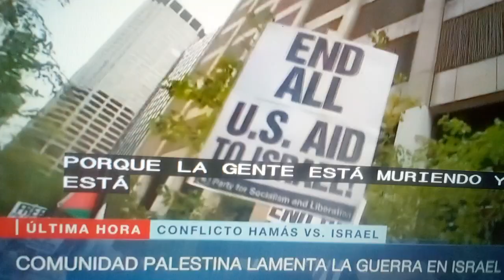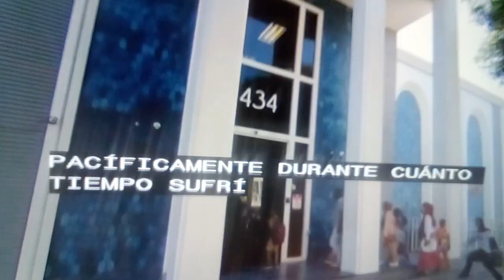Hebreos en USA, procupados por los ataques a Israel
Para YouTube:  no se puede decir mas de esta noticia, ella se explica sola.